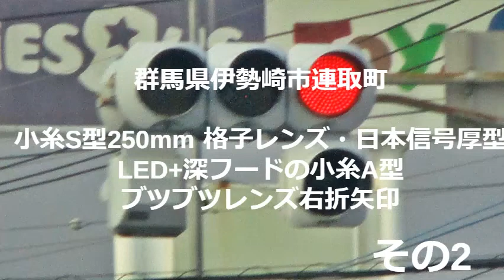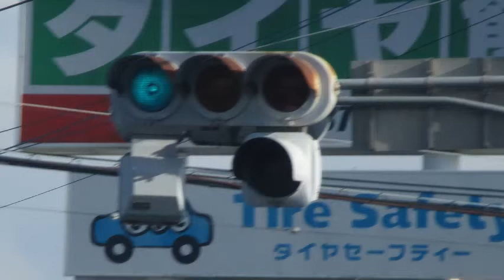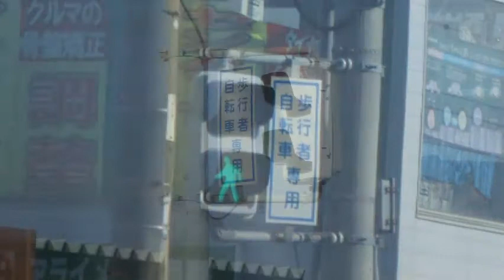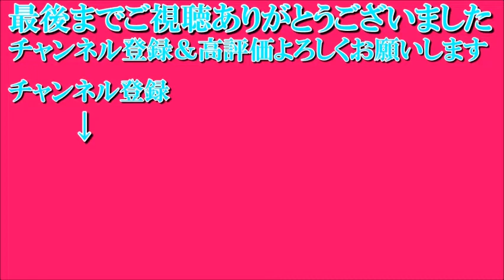【信号機撮影#467】群馬県伊勢崎市連取町 小糸S型250mm 格子レンズ・日本信号厚型LED+小糸A型ブツブツレンズ右折矢印(その2)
撮影場所:群馬県伊勢崎市連取町交差点

群馬県伊勢崎市連取町で撮影した小糸S型250mm 格子レンズと日本信号厚型LED+小糸A型ブツブツレンズ右折矢印(深フード)で、4基設置されていて、そのうち2基は小糸金属丸形250mmでした。1基の矢印灯だけ錆びていました。(主道路の補助信号の矢印1基だけ)